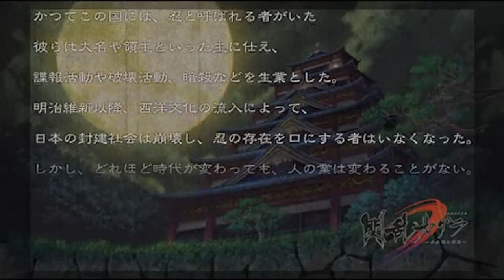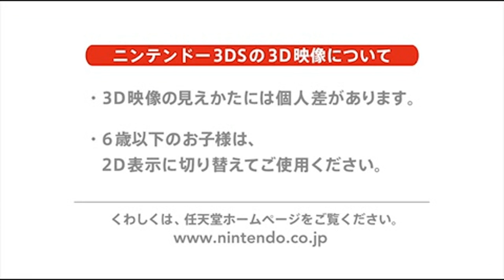Sendan Kagura - First Trailer - 閃乱カグラ 少女達の真影 PV